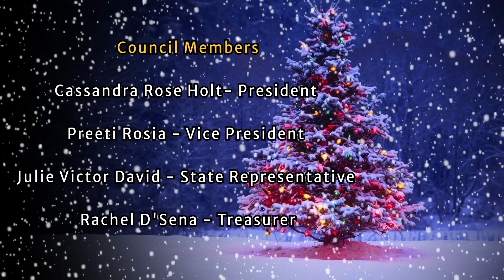Christmas Pageant 2020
Loreto College, Kolkata Christmas Pageant 2020